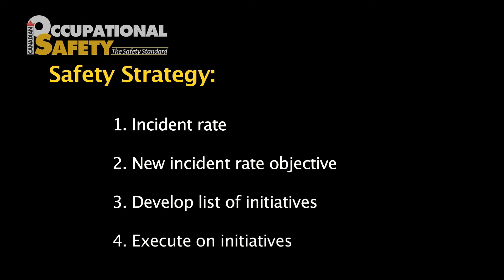Culture Shock - Safety Strategies